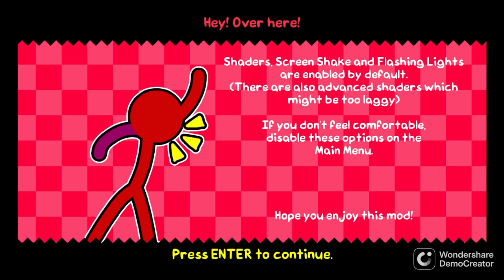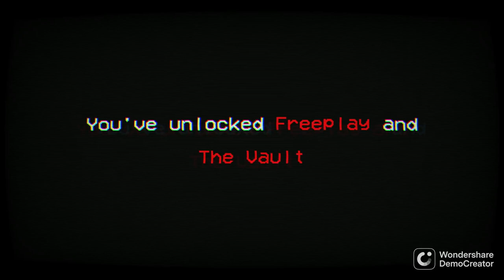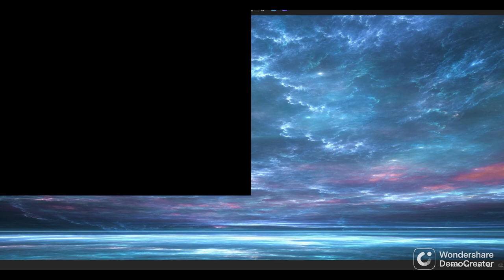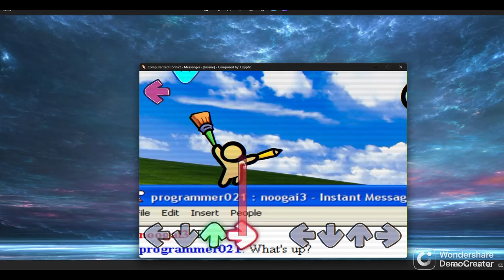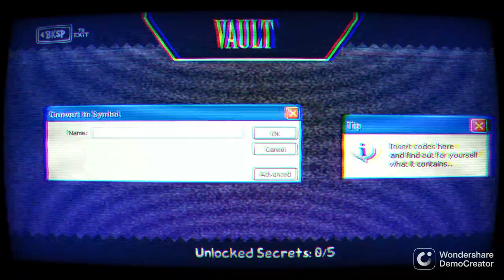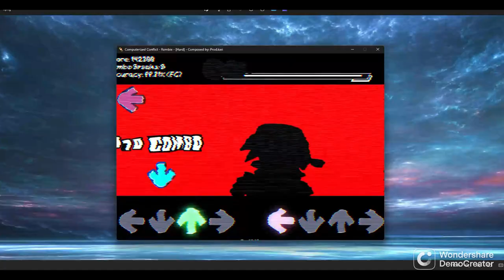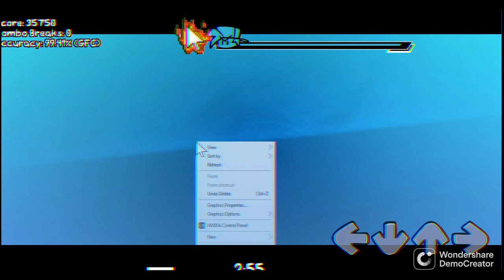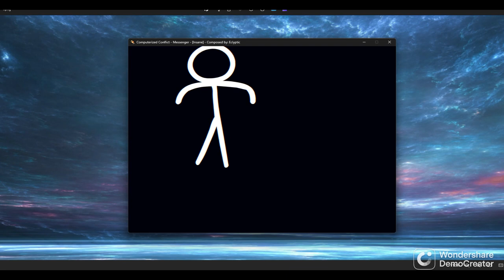Friday Night Funkin'VS Animation 1.5 (Computerized Conflict & Alan Becker) (FNF MOD)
Friday Night Funkin'VS Animation 1.5 (Computerized Conflict & Alan Becker) FULL Week

All Songs from Friday Night Funkin' VS Animation 1.5 Full Week  Timestamp:
00:00 Preview
03:48 Hey! Over here!
03:58 Intro
04:11 Title Screen
04:30 Menu
04:52 1) Practice Time (GF VS BF)
06:00 Week List
06:15 Animation 1 (Week 1)
06:40 2) Adobe (Vs The Chosen One)
09:01 Animation 2
09:11 3) Outrage (The Chosen One)
12:00 Animation 3
12:10 4) End Process (Vs The Dark Lord)
14:56 Unlocked Freeplay
16:01 5) Trojan (Vs Virabot)
18:49 6) Conflict (Vs. The Chosen One)
21:31 7) Dashpulse (Vs. bbpanzu's Blue Stickdude)
23:45 8) Time Travel (Vs. CaryKH)
25:51 9) Cubify (Vs. 3D Black STICK)
28:28 10) Kickstarter (Vs. Kickstarter Video Stickfigure)
30:51 11) Contrivance (Vs. Microsoft Sam)
33:43 12) Messenger (TCO vs. AOL)
36:35 13) Amity (Vs. Minus TCO)
39:03 14) Aurora [Cover] (TCO vs. TDL)
41:45 15) Phantasm [Cover] (TCO Fighting Himself)
44:53 16) Enmity [FNF: The Showdown Collab] (Vs. Showdown TCO & CC TCO)
46:50 17) Outrage (VS TCO)
48:40 18) Adobe (VS TCO)
51:39 19) Alan (Vs. Cursor)
54:10 Entering the Vault
54:30 20) Tune In (Vs. YouTube)
55:34 YouTube Videos
56:18 21) Unfaithful (Vs. ashleigh)
58:17 22) Rombie (Vs. Joe Rombie)
01:01:03 23) Fancy Funk (Vs. Fancy Pants)
01:04:50 24) Catto (Vs. Wong Mau Catto)
01:06:33 Unlocked Alan song
01:07:01 25) Alan (Vs. Cursor)
01:08:02 Memories 1
01:09:17 Memories 2
01:10:24 Ending
01:12:35 Art
01:13:52 Credits
01:15:33 Game Over Animations